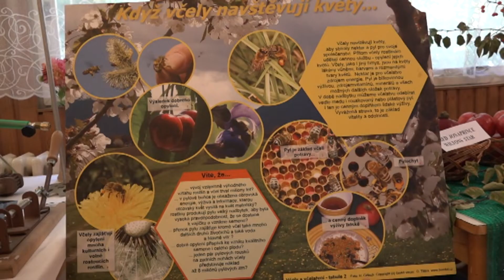Výstava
Společná výstava českoskalických zahrádkářů a včelařů.